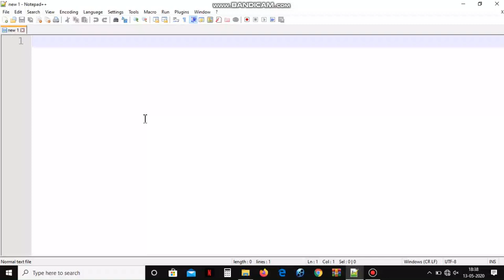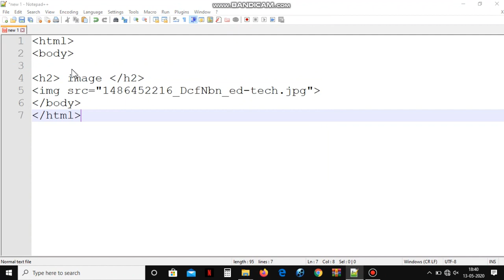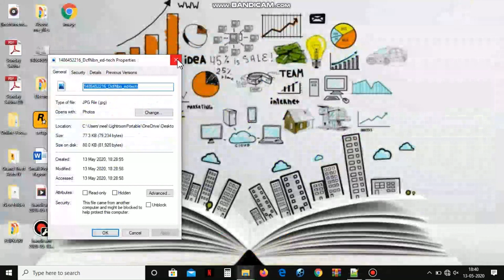how to add this image in notepad++